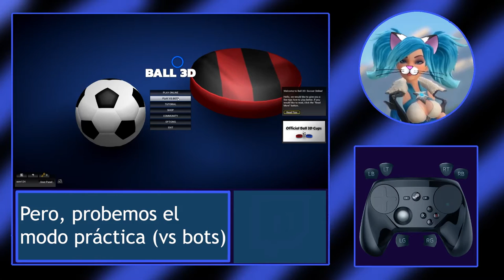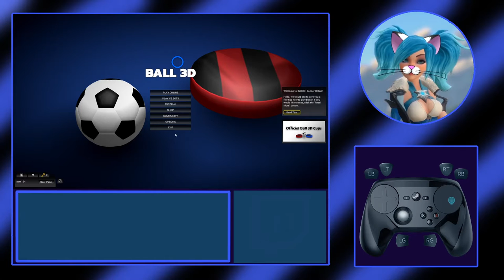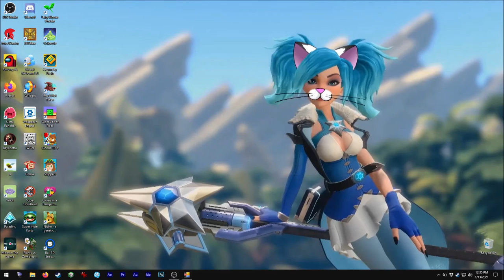Asmie La Chica Gato: Ball 3D: Soccer Online, Unusualsoft 2017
¡Hola!

Creo que no había hecho videos de juegos de deportes, jeje
¡así que decidí hacer un video de eso hoy!

Este es un juego de fútbol para jugarse en-línea.
Yo sólo he jugado algunos partidos, pero puedo decir
que ¡es más divertido con jugadores humanos! XD

Oh, al jugar con humanos también estarán en la pantalla
de calentamiento, ¡todos los jugadores deben dar click en
el botón Ready (Listo) o el juego no puede empezar!
(El botón Ready está cerca del del opciones)

¡Lo mismo en cada calentamiento! (también despuée de los partidos)

Así que traten de hacerlo rápido, o podrían detener la
diversión para los otros ;3

Nota: Este juego funciona bien con Tridef 3D, así que pueden
jugarlo en 3D si tienen el hardware necesario para ello ;3

Encuéntrenme en Steam como:
asm_124

En discord como:
 - Mi usuario:
asm124#1656